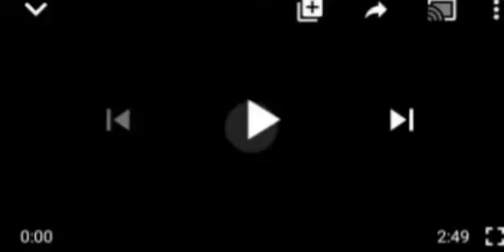MORE FUEL FOR F1R£:AS IPOB MEMBERS SET TO DO THIS ON MONDAY! REALLY SHØÇKING ...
ipob S/E# Protests